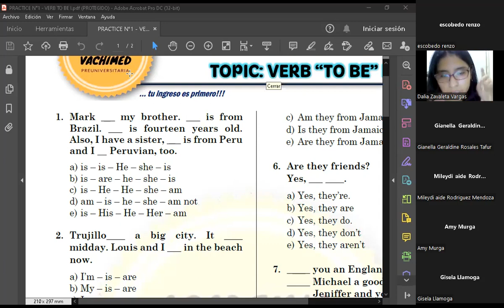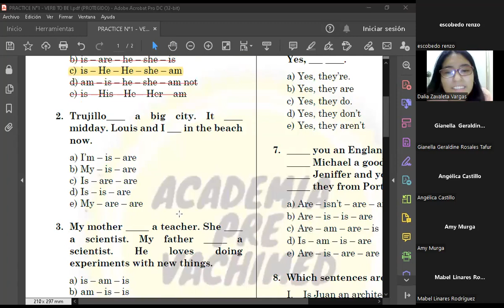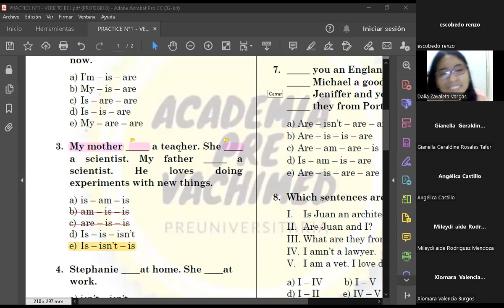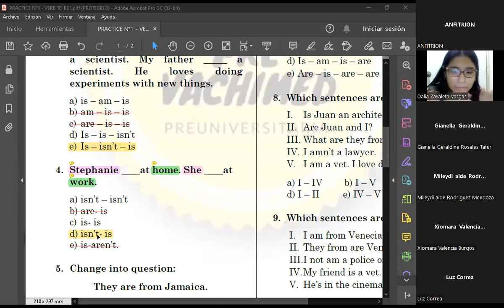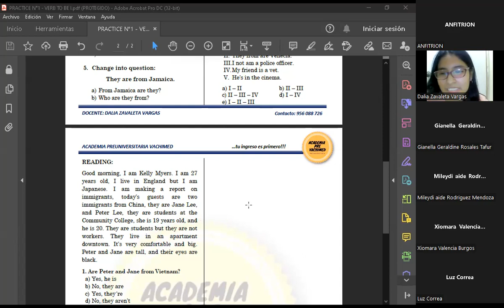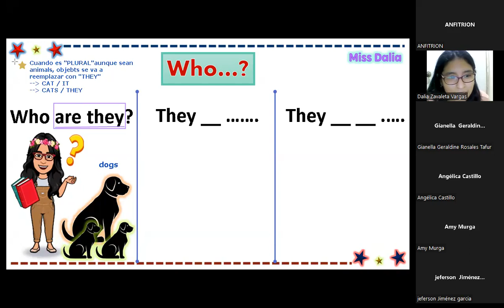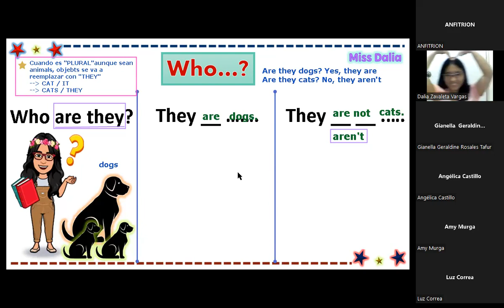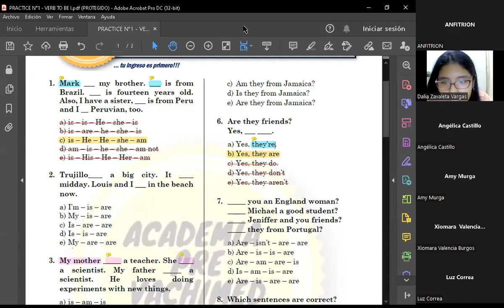@ LAS FIJAS UNT - DALIA ZAVALETA - VERB TO BE - INGLES 3/4